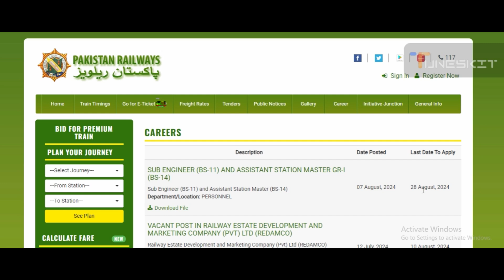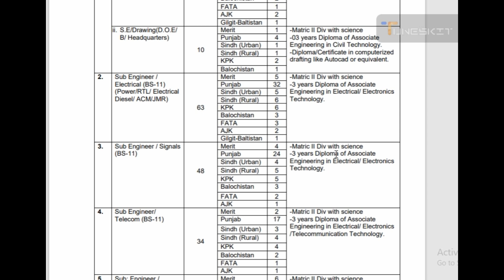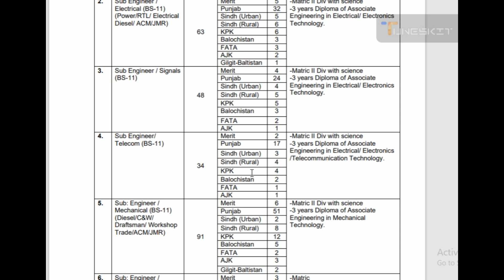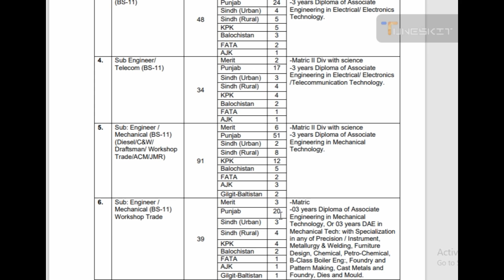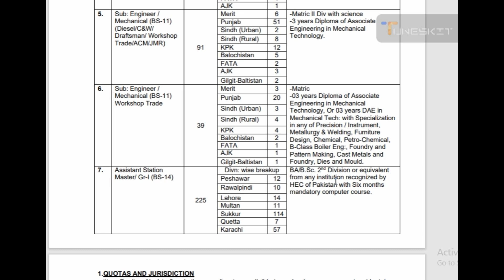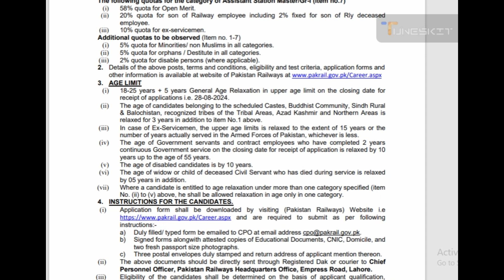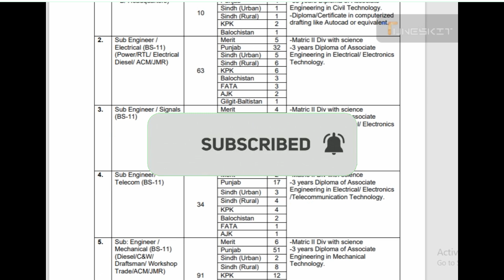Pak Railways New 1200 Jobs Advertisement 2024 | pak Railways Jobs Application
This video is about pak Railways Jobs 2024.
how to apply in Pak Railways Jobs